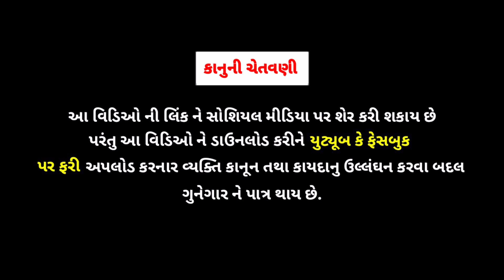Chotu Ki Holi || છોટુ ની હોળી || Jigubha Ni Comedy || Gujarati Comedy || rrgujarati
આ વિડિઓ ફક્ત મનોરંજન માટે બનાવેલો છે વાસ્તવિક જીવન સાથે કોઈ જ સંબંધ નથી

R.R.GUJARATI-2
Acting : naresh ,jigar ,vanraj , sidharaj
Camera Man : kalpesh
Editing : kalpesh